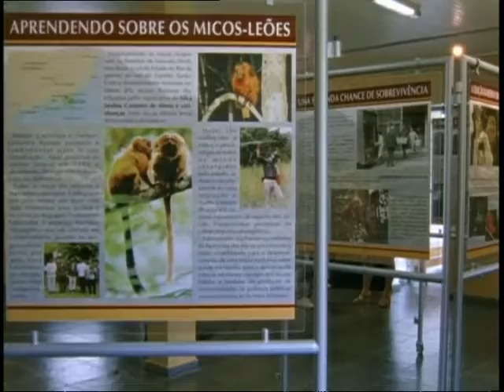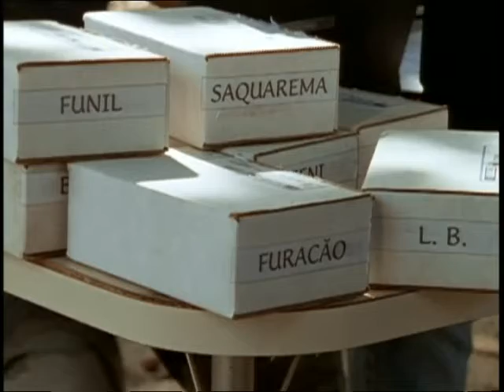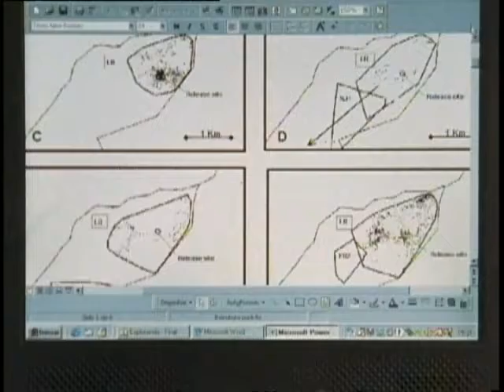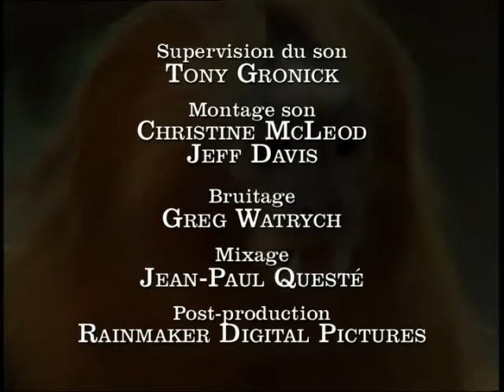Le tamarin-lion - singe - primate - Brésil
Depuis 20 ans, la biologiste Dr. Cecilia Kierulff lutte pour sauver le tamarin lion à tête dorée de l'extinction.

Les tamarins-lions ou singes-lions (Leontopithecus) forment un genre de singes du Nouveau Monde de la sous-famille des callitrichinés, qui comprend également les ouistitis, les tamarins et le Callimico.